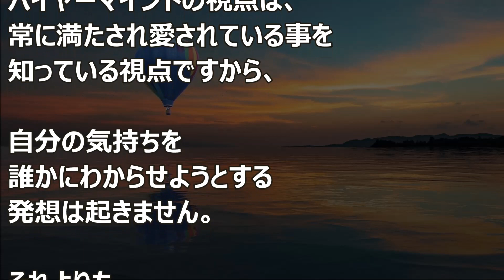バシャール：心の間口